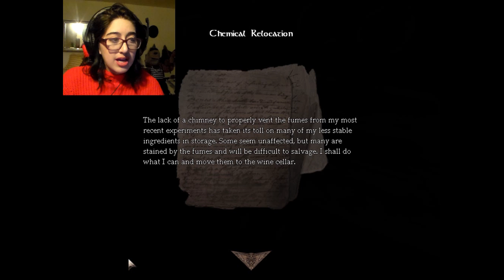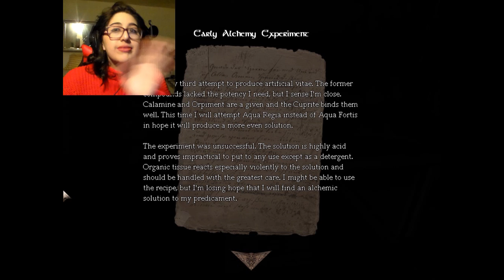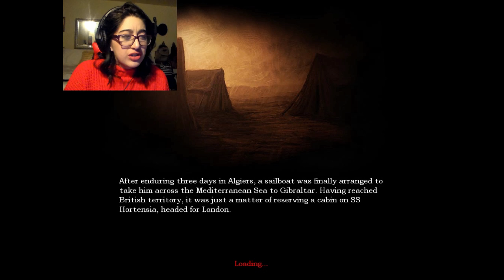I'M A MAD SCIENTIST!! Amnesia The Dark Descent #3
A MAD SCIENTISTS WORK IS NEVER DONE!!!
Or if you simply wanna donate cuz you wanna help my channel click here!